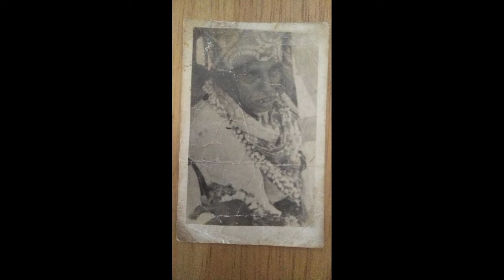பனைக்குளம் தர்ஹா vlog|| Riya beauty tips| must watchable place in panaikulam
ஒரு பைசா செலவில்லாமல் உங்க தரைய புதுவீட்டு தரையா மாத்திரலாம்

தூங்க அடம் பிடிக்கும் குழந்தைகளை தூங்க வைக்க சூப்பர் டிப்ஸ்

GIFT வாங்க இலாஹி போனேன் இப்படி ஆனதுதான் மிச்சம்| WEDDING VLOG | இலாஹி A TO Z கவர் பண்ணிட்டேன் RIYA

சளி பிடிக்காமல் இருக்க இந்த 8 பழங்கள சாப்பிடுங்க